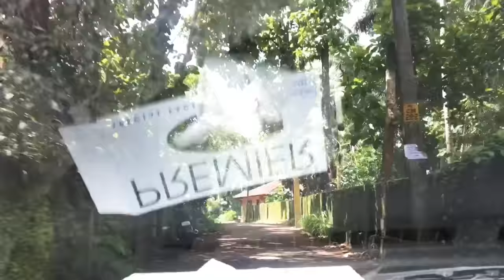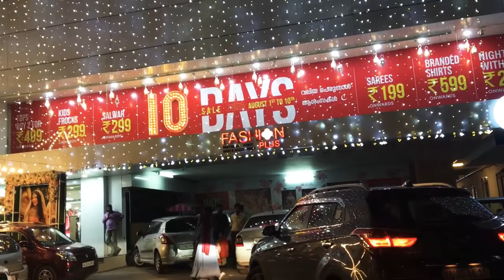Special moments before flood/Glimpse of brother-in-law’s housewarming/first malayalam familyvlog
Hai guys my first malayalm family vlog ..sorry if i said anything blunder. correct me if am wrong anywhere..Am trying my best to be better in my language..
Thanku for all support and love ❤️
Keep supporting me dears..